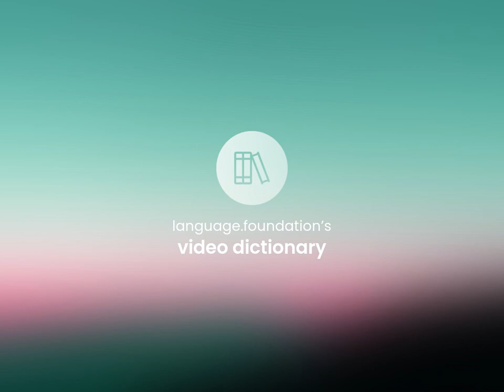Mixing bowl • meaning of MIXING BOWL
MIXING BOWL meaning

Susan Miller (2023, June 19.) Definition of Mixing bowl